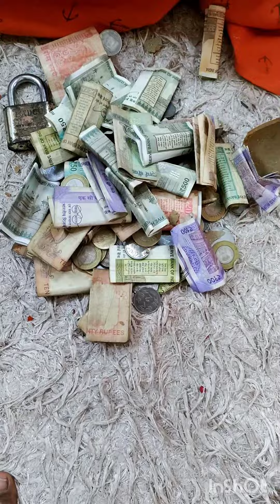লক্ষ্মীর ভান্ডারে এত টাকা😱😱😱 laksmir vandar